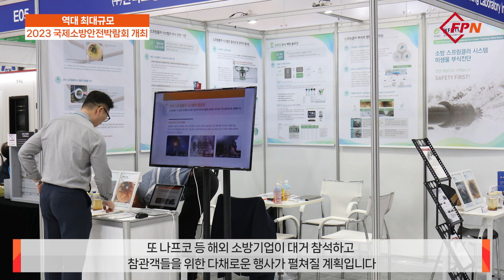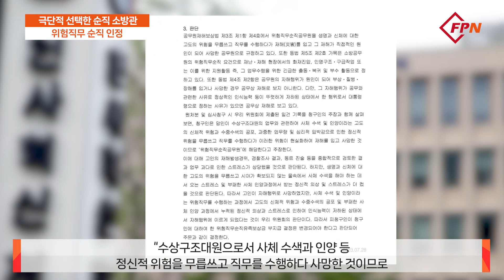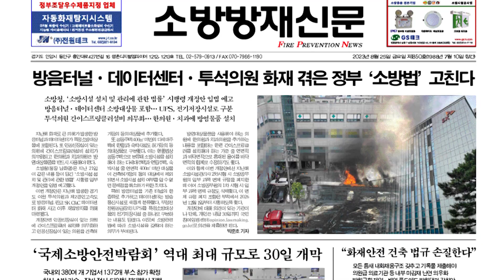[주요 뉴스 브리핑] 8월 10일~8월 24일 (850호) 소방방재신문 주요 뉴스 브리핑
더 자세한 내용은 소방방재신문 발행호(850호)와 인터넷 뉴스(FPN)를 통해 만나보실 수 있습니다.

브리핑 : 박준호 기자
편집 : 이다희 PD